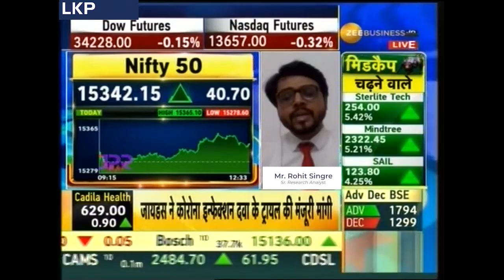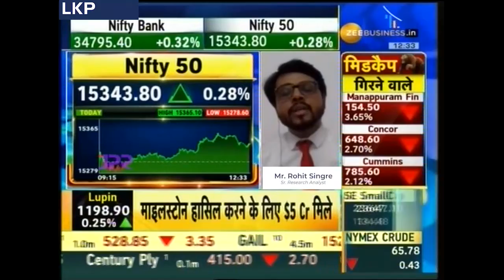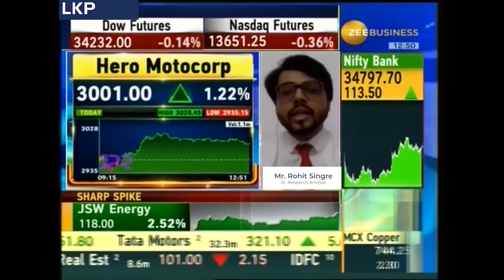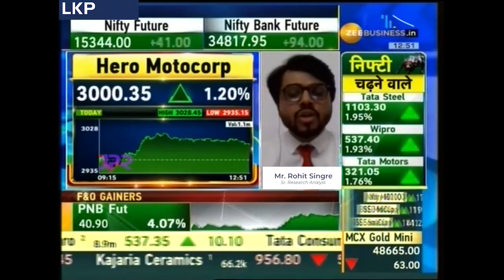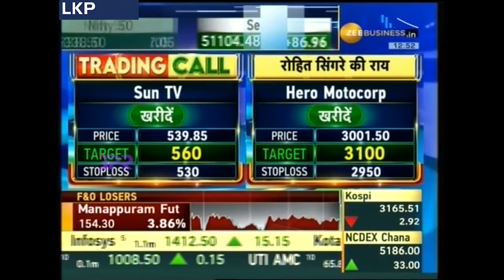Business Superfast Futures with Mr. Rohit Singre, Sr. Research Analyst at LKP Securities Ltd.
Mr. Rohit Singre giving his predictions on Markets. Watch his views for Investment ideas & much more.